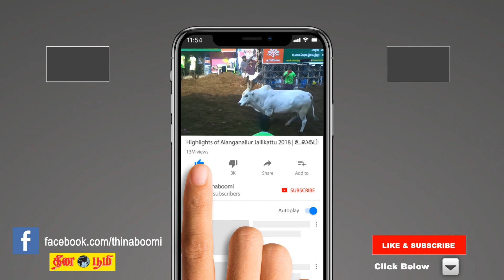Kadakam Rasi ( Cancer ) Vaikasi Month Predictions - 2018 | கடக ராசி | Horoscope | வைகாசி 2018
Kadakam | கடக ராசி | Rasi Palan 2018 | ராசி பலன் 2018 | Vaikasi month rasi palan 2018 in Tamil | வைகாசி மாத ராசி பலன்  2018  |  தமிழ் மாத ராசிபலன் 2018 | Tamil Month Rasi Palan 2018 | Tamil astrology 2018 | Tamil horoscope 2018